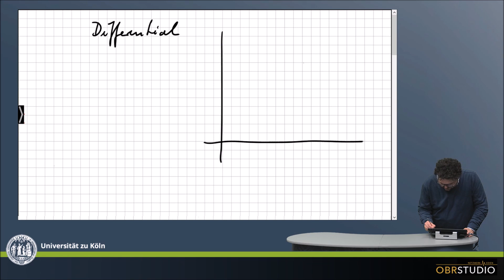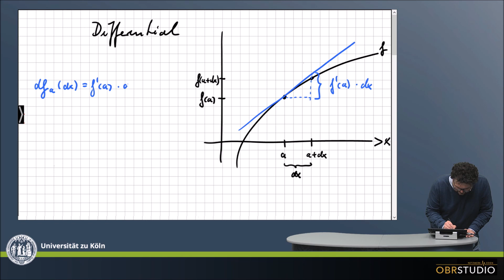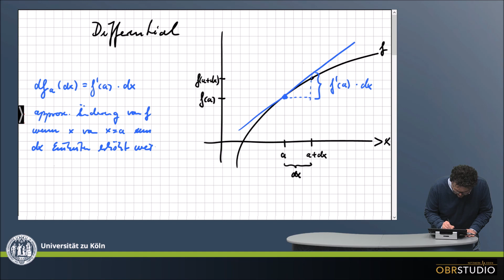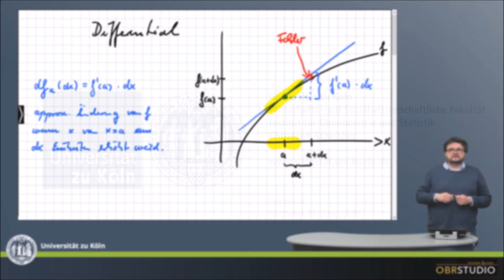0095 Differential Definition und Interpretation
Differential Definition und Interpretation